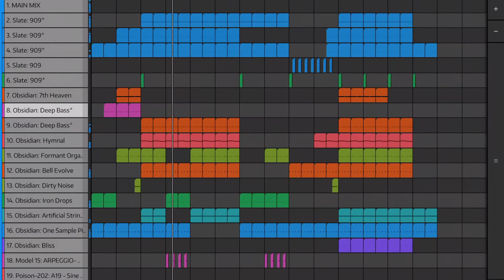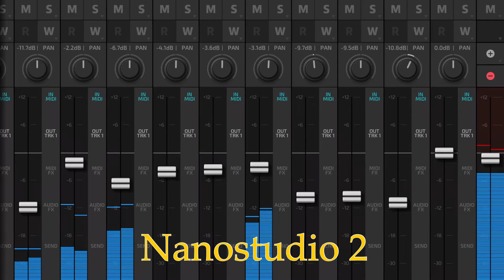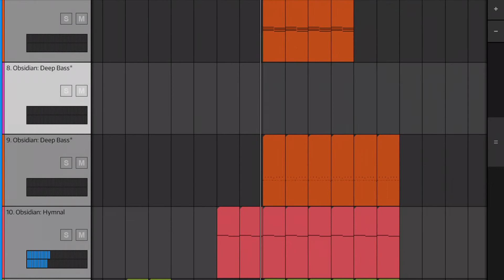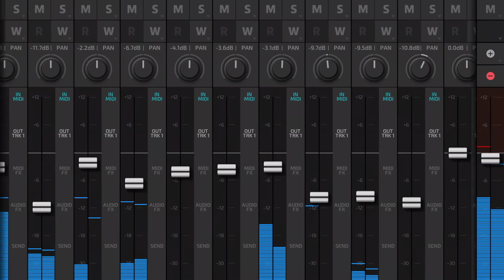Brooklyn House Jam.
Nanostudio 2.

Straight off the app store and jamming.
Dope app check it out, you wont be disappointed.
It comes with great usable sounds right out the gate.

Instagram.com @_mista_ish
Souncloud.com/mistaish